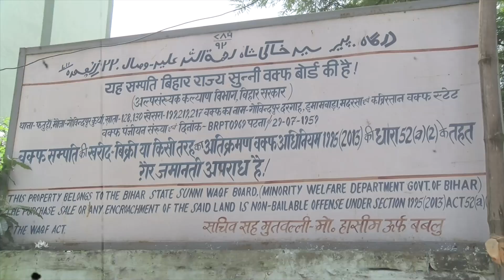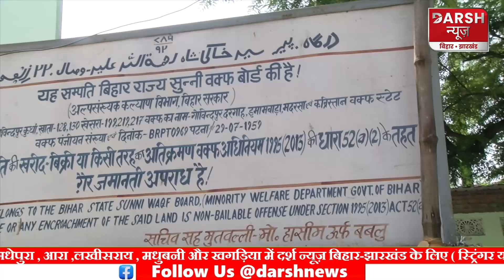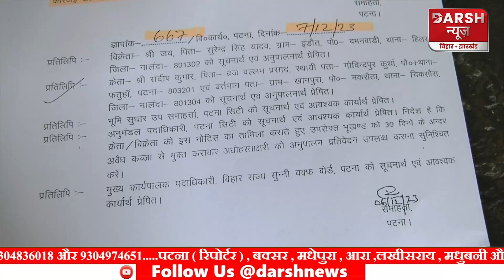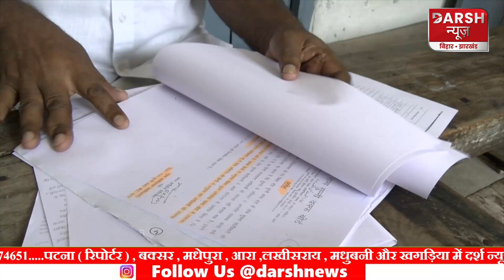PATNA के Fatuha में हिंदुओं के गांव में वक्फ की जमीन का क्या है सच, Darsh News टीम की पड़ताल देखिए